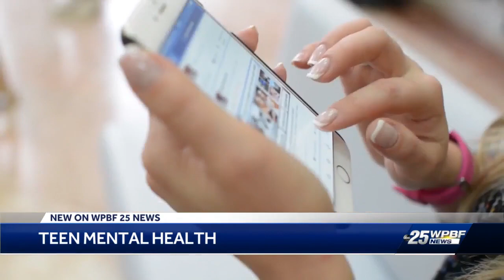'We care': School district says help is available as teen depression, anxiety rises